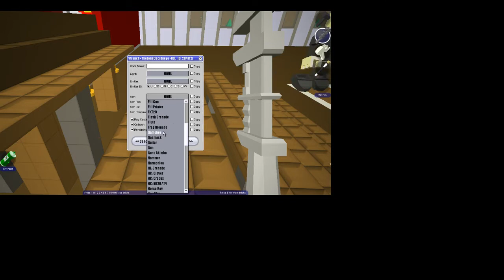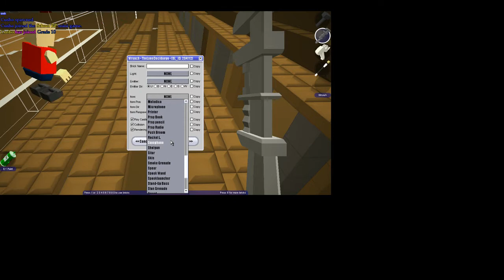USSC - Basketball Game (Raw video)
Congratulations to Jefferson Highschool for winning the basketball game against Sturgeon Heights. Jefferson is the brown uniform people and Sturgeon Heights is the black uniform people.

I could not upload this video the USSC films channel due to technical problems.

Thanks to the TheLoneDecidueye for filming the video and also putting his commentary voice!